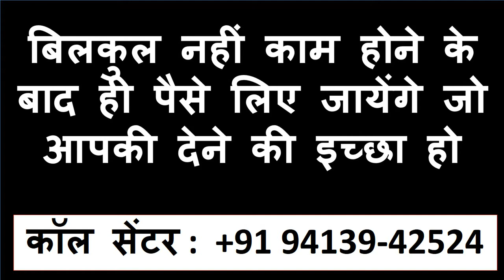लिंग पर नाम और टाइम लिखो वही नाम वाली उसी टाइम पर सम्भोग करेगी